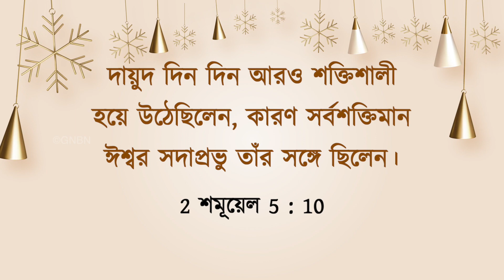যীশুর সাথে চলা | ভাই মোহন সি লাজারাস | জানুয়ারি 7 | Bengali